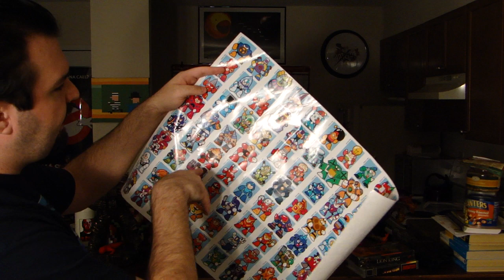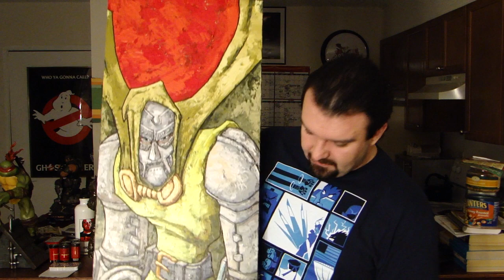NYCC 2011 - The Acquisitions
This is footage of our trip to, and coverage of New York Comic Con 2011 including vlogs of our travel, experiences, and exclusive gameplay of up-and-coming games!